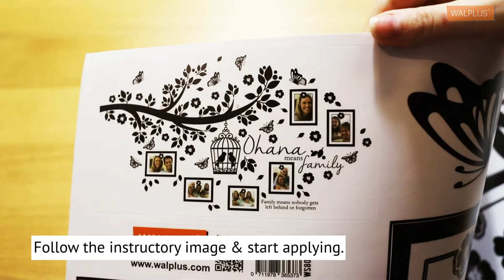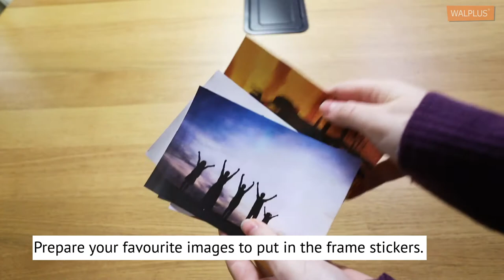How To Apply Wall Stickers With Swarovski Crystals And Frames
In this video, we will show you how to apply our wall stickers with Swarovski crystals and frames.